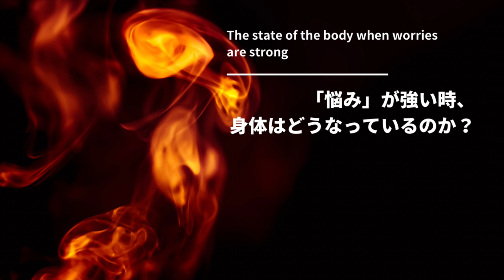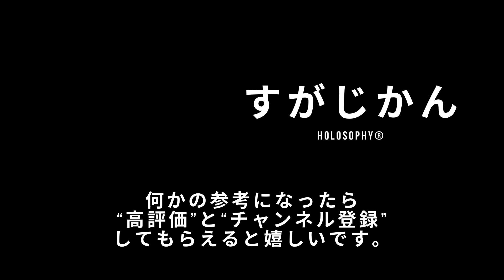悩みが強い時、身体はどうなっているのか？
本日は質問頂いた
というテーマについて、
自分なりの見解を喋らせて頂きました。

【スタンドfmさんでもラジオ配信を始めさせて頂きました。】
こちらからなら、バックグラウンド再生もして頂けます。

【日本ホロソフィー®︎協会ホームページ】

【マスターホロソファー®︎講座】
　日本ホロソフィー®︎協会のメイン講座
　本格的に施術家を目指したい方やホロソフィー®︎の哲学を詳しく学びたい方が対象です。

・日本ホロソフィー®︎協会 会長
・ホロソフィー®︎施術院 奏-kanade- 院長

1984年生まれ　滋賀県在住。
虚弱体質だったことから理学療法士となる。
親友の脳腫瘍や弟の急逝をきっかけに、
身体だけでなく、様々な原住民の死生観などを学び、
・身体は完璧で、起こる症状には全て意味がある
・元気な女性とこどもが増えれば、社会が元気になる
と考えるようになり、
「症状の理由がわかれば、より楽に生きられるのでは？」
と、６年間の病院勤務後、滋賀県にて施術院奏を開業。
2016年、上記の考えをベースにホロソフィー®︎という独自の施術哲学を仲間と作り、啓蒙する目的で協会を立ち上げる。
こどもの『歯のお話』や『発達のお話』などのお母さん向け講演会を小学校含め全国で開催する傍ら、
施術家を養成するマスターホロソファー®︎講座を東京・名古屋・滋賀などで開催中。